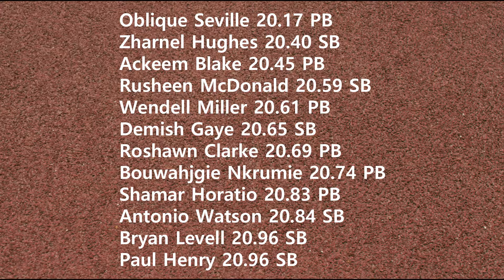Fastest In The World !! Oblique Seville drops the World's fastest 200 meters | Velocity Fest 14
He just dropped a new world leading time in an event that he hadn't run in Years !!